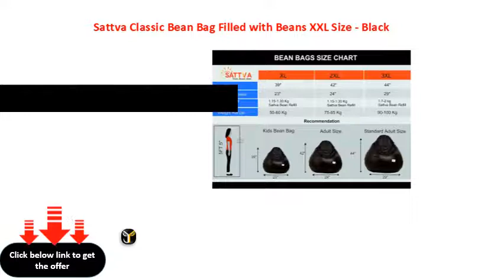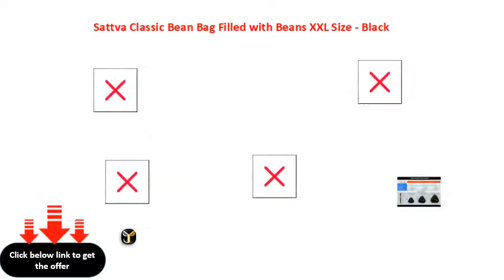Sattva Classic Bean Bag Filled with Beans XXL Size Black